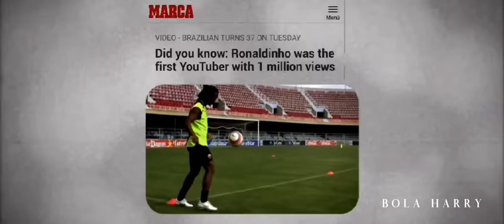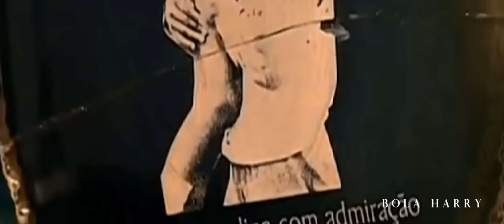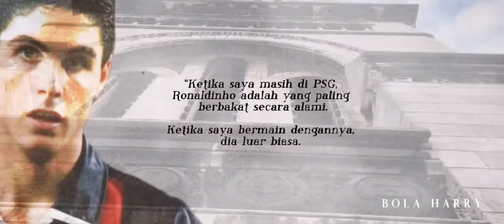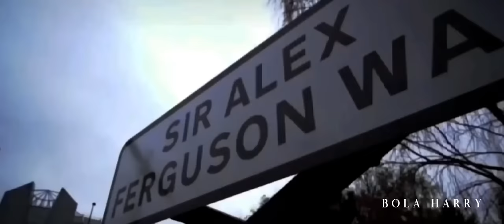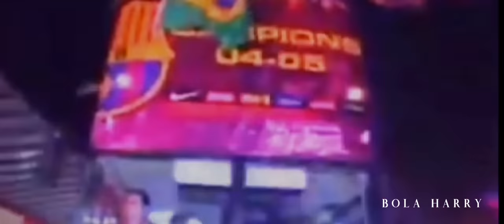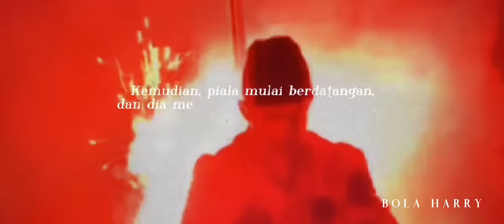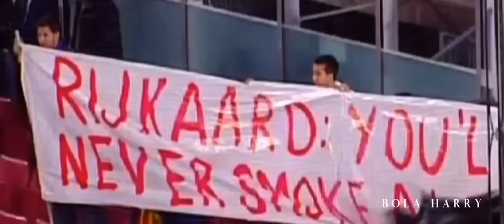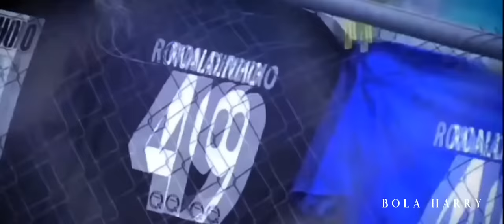SEHEBAT APA RONALDINHO? | BOLA HARRY